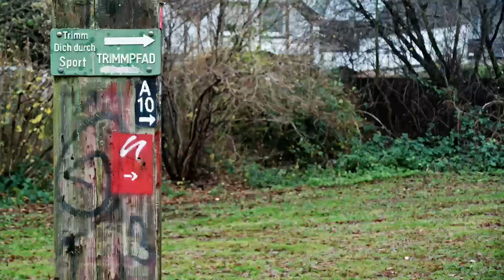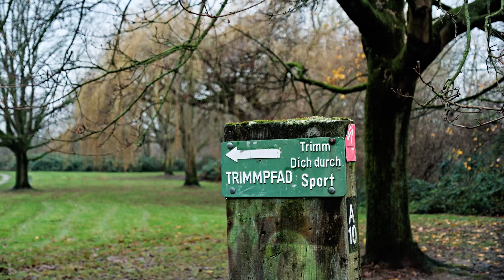Dezembermorgen I Fuji X-T5 I Tamron 18-300mm I Recipe "LEICA" Out Of Cam